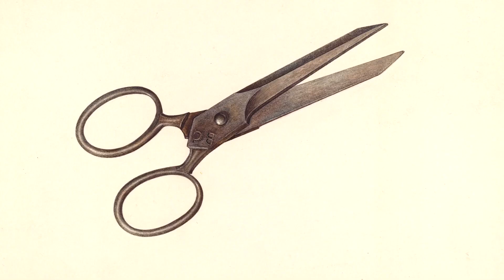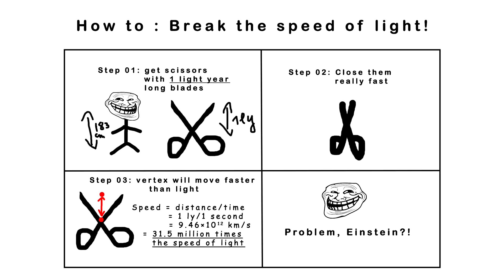why it doesn't work 50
This was suggested to me by someone (they didn't leave a name)
Someone else asked me a question, here’s how I answered. For anonymity, they preferred to be called 'viewer'

Hello viewer,
This is in response to the question you submitted on (Oct 18, 07:47 PM)

[I had this idea for 'infinite energy';

You have two smart metal balls (which can have their magnetism turned on and off), with a strong repulsive force, hanging on strings like a pendulum.

 You start by dropping both off at a high point point so that they meet in the middle, and when it passes a sensor on both sides, their magnetism is turned on.

 The result should be (assuming both metal balls have the same repulsion force) so that the metals repel each other back to their starting point as long as their repulsion forces are very strong, and once they pass through said sensor again, their magnetism is turned off. Therefore this should? theoretically create some sort of added energy.

 I know it's probably impossible but I want to hear your opinion on why this might not work.]

Even though it doesn’t work, your idea is creative, having imagination is very important to grow, as long as you guide it in the proper direction, good things will come out of it.

Here is why your idea doesn’t work:

Magnets than can turned on and off are indeed real, they are called “electromagnets” if we had a coil of copper wire wrapped around an iron rod, and then ran electricity through the wire, the system will become a magnet that attracts ferromagnetic materials, we can also turn it off just by cutting the electricity.

Now that’s out of the way, the system you suggest uses electricity to generate more electricity, if we implemented your design, we would essentially lose energy at the end because of friction and dissipation, so instead of gaining energy, you’d actually come out with a bit less than you started with.

I assume the added energy you speak of comes from gravity but still, you just used electricity to get the balls there so whatever you're getting out of it has to be less than what you put in, this is due to entropy which always increases in a closed system, meaning you can’t get back all the energy you invest, let alone gain more.

The only ways to create energy are either to give something (fuel, coal…) in return, or to get it from sustainable resources (nuclear, solar, tidal or wind energy)

I will include a version of this answer in the description box of my next video, I will only use your first name, but if you’d rather not be mentioned, just reply to this email.